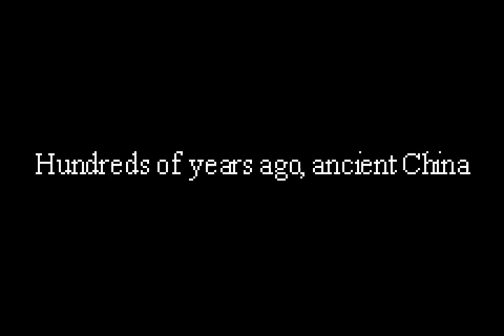Crouching Tiger, Hidden Dragon (Game Boy Advance) with commentary